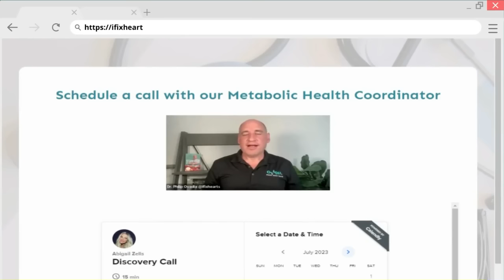Dr. Eric Berg: "Healthcare Should Enhance Health, not Merely Manage Disease" #131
Dr. Eric Berg is a well-respected pioneer in keto / low-carb circles. He's been there almost from the beginning.

So, rather than just cover old ground, we venture into the controversies and pushback from those industries that are threatened by the metabolic health movement.

As it turns out, it seems the rise of keto threatens the economic biases and informational control exerted by powerful food companies.

Who knew?

In our conversation, we venture into the heart of the global dietary debate, where the tension between corporate interests and individual health is palpable.  Dr. Berg breaks down the complexities of the battle. On one side, the protein-centric ketogenic diet. On the other, the corporate-backed dietary guidelines that favor grains and sugars. The implications are vast. We touch on public health, the medical establishment, and of course, Big Pharma.

Finally, our conversation looks to the future of health and nutrition, with Metabolomics and personalized medicine taking center stage. Dr. Berg advances the revolutionary idea that healthcare should enhance our natural vitality, not merely manage disease.

Connect with Dr. Eric Berg

Chances are, you wouldn't be listening to this podcast if you didn't need to change your life and get healthier.

So take action right now.

One small step in the right direction is all it takes to get started.

How to connect with Stay Off My Operating Table:
Follow Dr. Ovadia:
Jack Heald: @JackHeald5